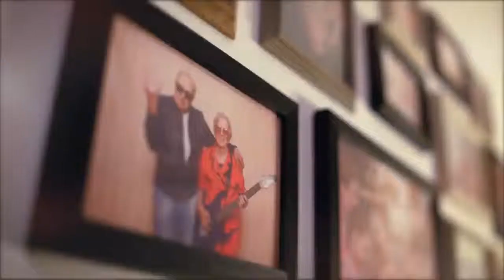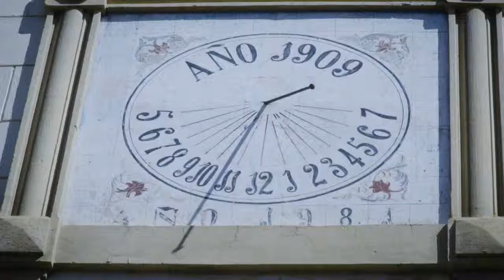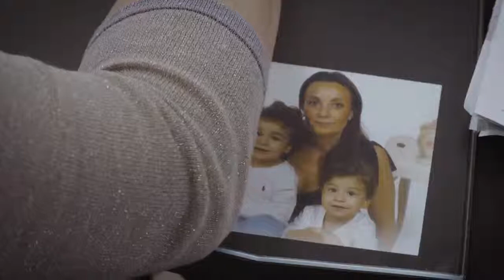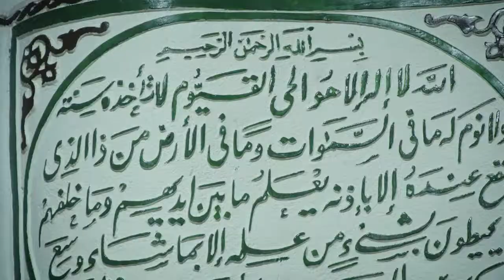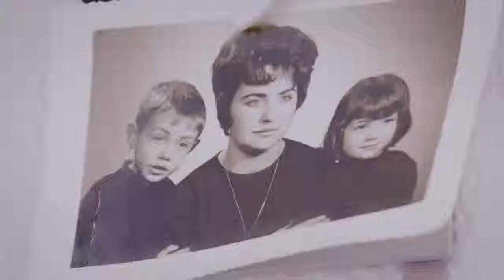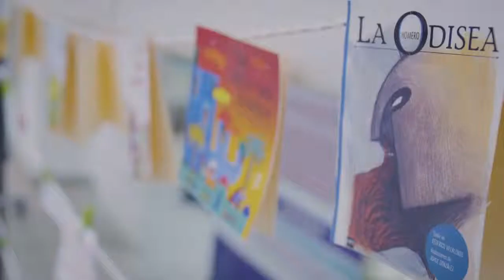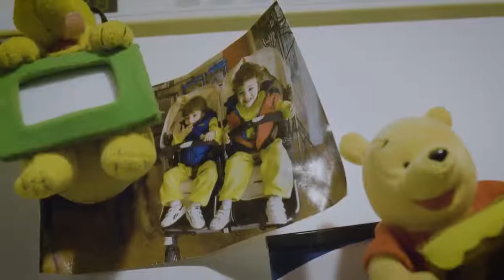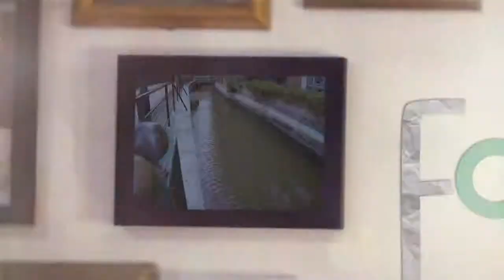Famílies À Punt - (Quan la maternitat crida) (Cuscús a Vila-real)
Programa setmanal que retrata de manera intimista i entretinguda els diferents models familiars de la societat contemporània. En aquest programa coneixem Carmina, que volia ser mare i no es va esperar a tindre la parella ideal. Hui, Mario i Marcos són el centre de la seua vida. Caridad, una supervisora educativa cubana, l’ajuda a compaginar la maternitat i la faena. I des del Marroc van arribar els cosins, Dounia i Mohamed. A Vila-real es van enamorar i es van casar i les seues filles i ells són uns valencians més.